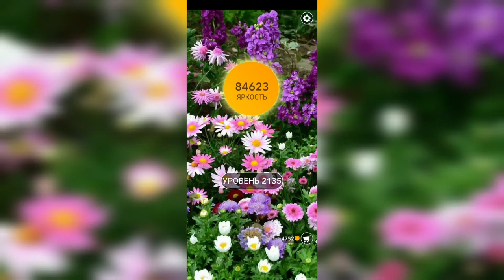Word / Слово Крест: Поиск русского кроссворда / Уровень 2135